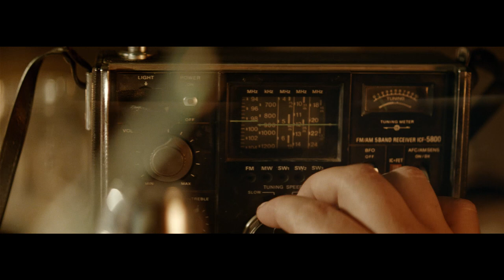LOURENS VAN RENSBURG - "THE ARRIVAL"